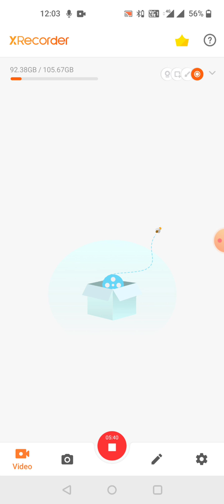12th IT 2nd Unit E-Commerce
12th IT 2nd Unit E-Commerce By. S. M. Deshpande